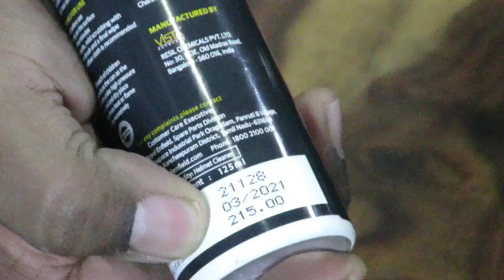Royal Enfield Essentials Helmet Cleaner Review | सच में काम की चीज है 😎😎😎 Vlog No 362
In this video, we showcase you Royal Enfield Essentials Helmet Cleaner Review | सच में काम की चीज है 😎😎😎 Vlog No 362

In our previous, we showcased the Royal Enfield Bar End Mirrors Sale - Now On Great Public Demand ! | For All RE Bikes 😎😎😎 Vlog No 361

In this Royal Enfield Essentials Helmet Cleaner review, we take a look at this product and see if it lives up to the hype. We test it out on a variety of surfaces to see if it actually removes dirt and grease.

If you're looking for a good helmet cleaner, then be sure to check out this Royal Enfield Essentials Helmet Cleaner review! We'll tell you all about this product and whether or not it's worth buying. We'll also give you our opinion on whether or not this is the best helmet cleaner out there!

WhatsApp to purchase the  backrest Extender kit , fog light , AHO Kit , Bike cover Bar End Mirrors and tank badge   : 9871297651